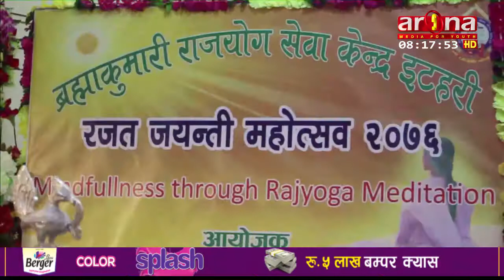इटहरी स्थित ब्रह्मकुमारी राजयोग सेवा केन्द्रले आज एकै दिन दुईवटा कार्यक्रम सम्पन्न